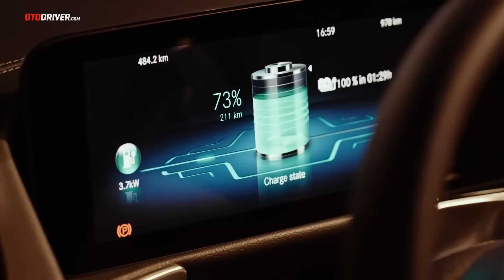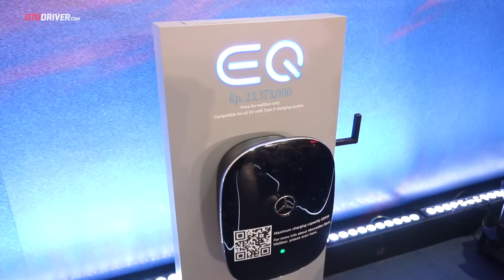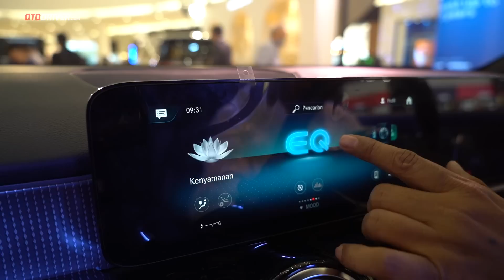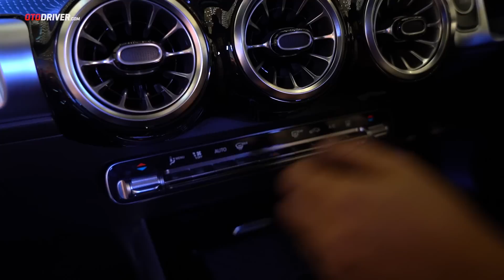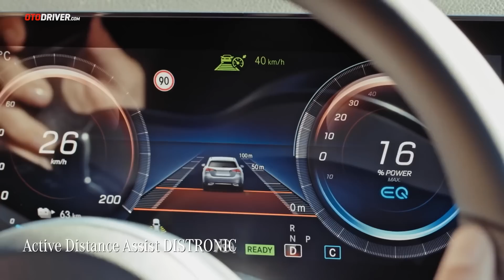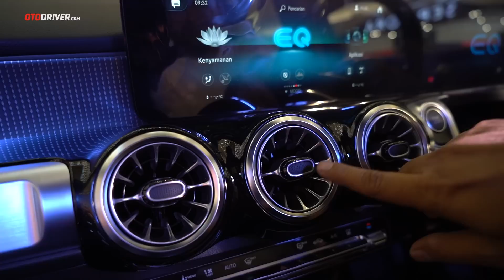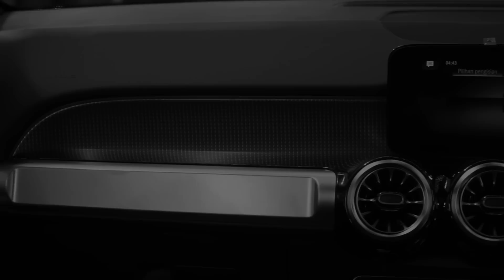Mercedes-EQ EQB 2023 | First Impression | OtoDriver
Mercedes-Benz kembali memasukkan lini mobil elektrik mereka. Dengan konfigurasi 7 penumpang, apakah ia dapat menarik pasar Indonesia? Mengingat harganya di atas 1 Miliar. Simak videonya!

Pada video ini reviewer OtoDriver, Fitra Eri, melompat ke balik setir Mercedes-EQ EQB untuk melihat apa saja yang ditawarkan mobil ini dari berbagai sisi.